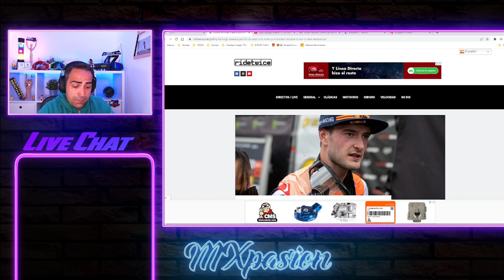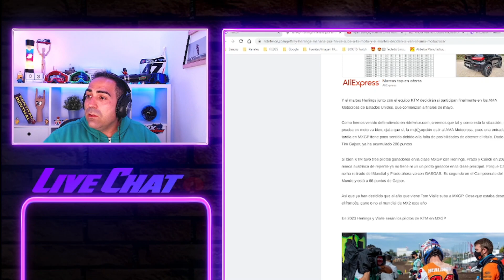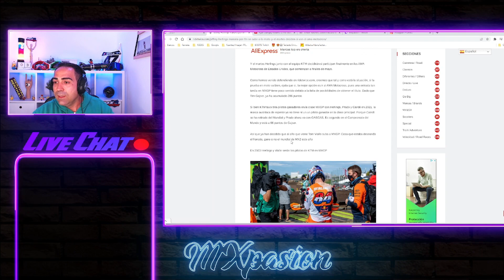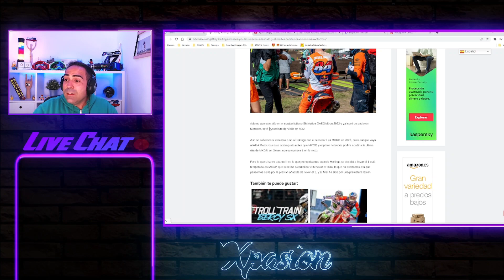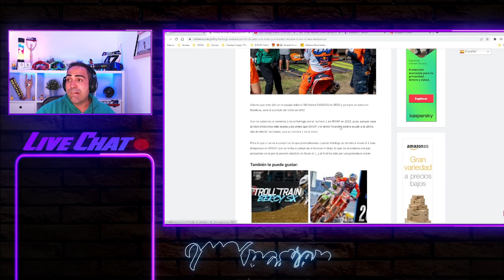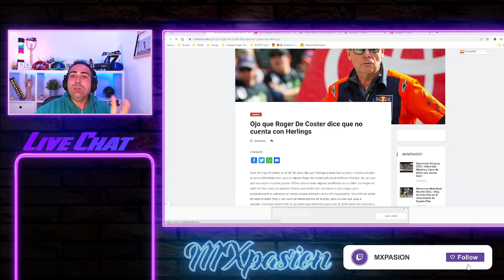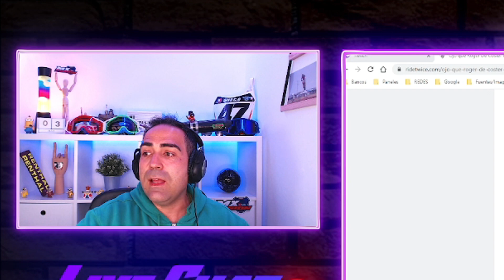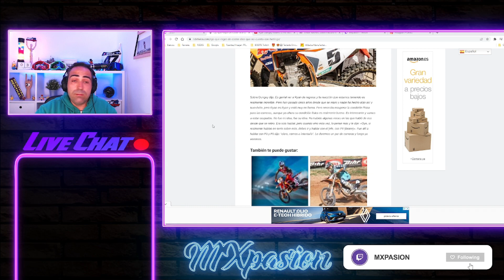KTM no DESCARTA a JEFFREY HERLINGS en el AMA MOTOCROSS (COMPLICADO😒​)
🔥 MXpasión 🔥

Muy buenas amigos!!! En este video hablamos de la situación en la que se encuentra JEFFREY HERLINGS a dia de hoy aunque hoy mismo cuando estoy escribiendo estas palabras se a confirmado que se pierde toda la temporada2022...